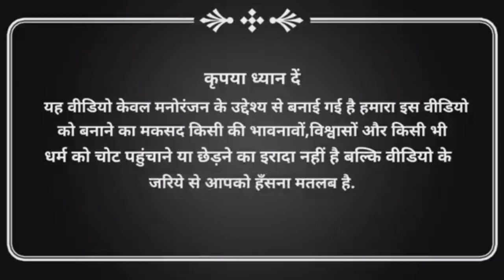Paresh Rawal,vs Nana Patekar 🤣😄😅 Funny Video Clips#viralvideo